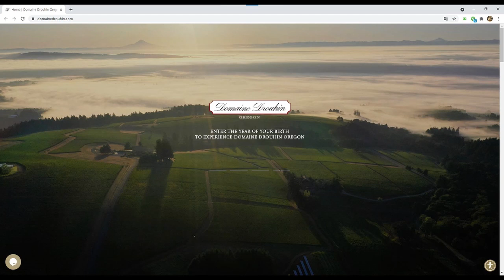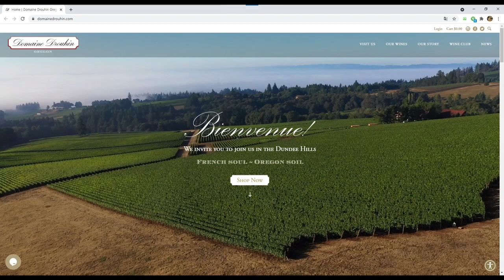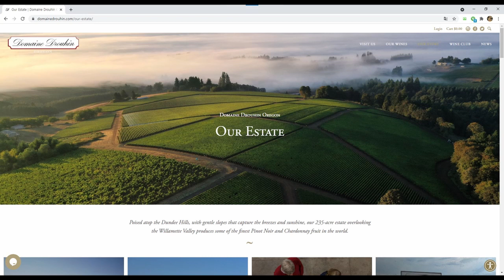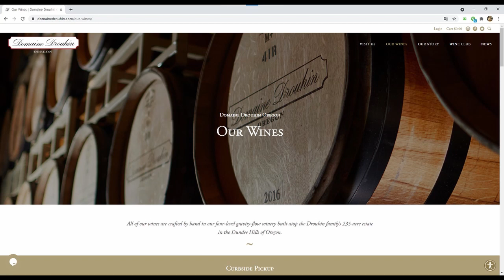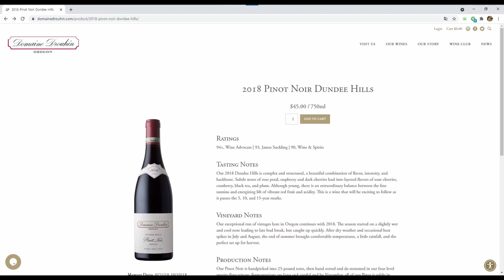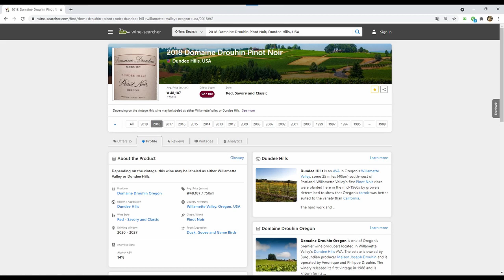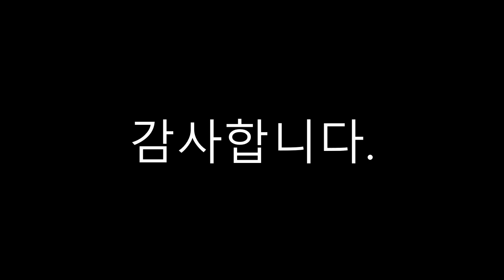22. Domaine Drouhin Dundee Hills Pinot Noir 2018 (도멘 드루앵 던디 힐스 피노 누아 2018)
직접 구입하여 마신 와인에 대한 기록을 남기고 싶어서 유튜브를 시작했구요, 오늘은 그 스물두 번째 영상으로 Domaine Drouhin Dundee Hills Pinot Noir 2018 (도멘 드루앵 던디 힐스 피노 누아 2018) 에 대한 이야기를 올려보았습니다.